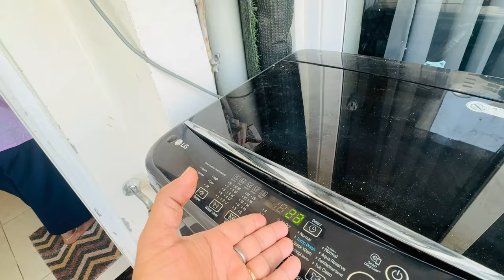AMIT KITTO अब लेंगे दो करोड़ का नया घर सुबह सुबह VANDANA भाभी के घर पहुँचे|VLOG-2066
VLOG-2066

AMIT KITTO अब लेंगे दो  करोड़ का नया घर सुबह सुबह VANDANA भाभी के घर पहुँचे